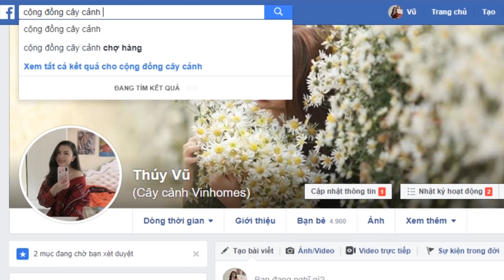Hướng Dẫn Trồng Và Chăm Sóc Cây Thiết Mộc Lan Lá Sọc Để Bàn | CÂY CẢNH CHỢ HÀNG | Đoạn Đằng Phong